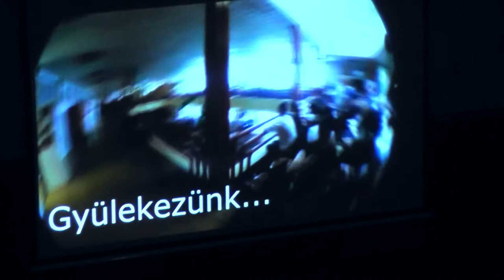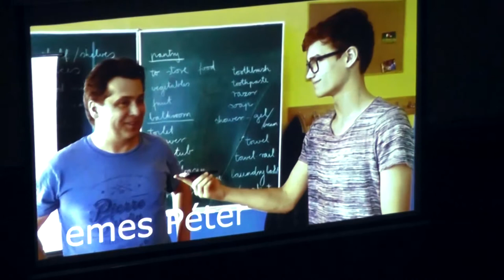Művészeti Est 2016 2. felvonás